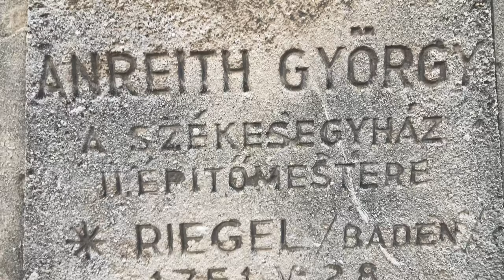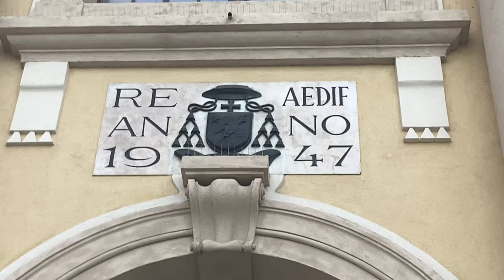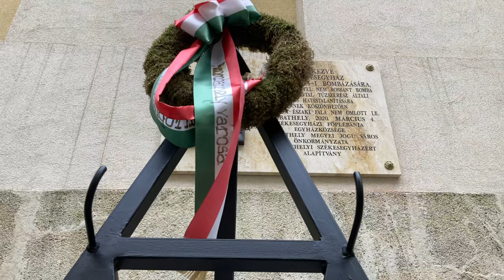Horváth Dániel: Székesegyház Másképp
A Berzsenyi Dániel Könyvtár, a H+ Média és Kulturális Egyesület és a Szombathelyi Szépítő Egyesület  MÁSKÉP(P) 2020 filmpályázatára beérkezett pályamű.